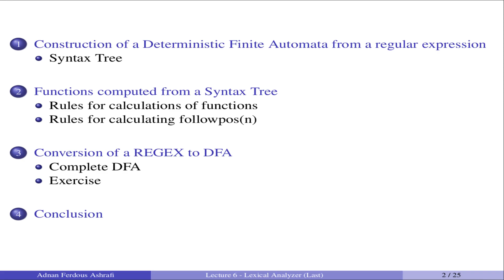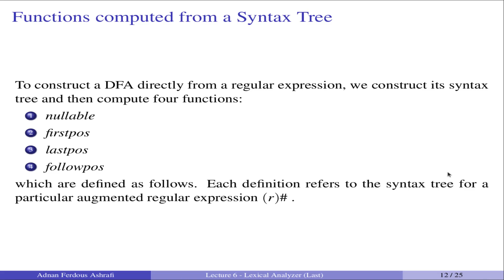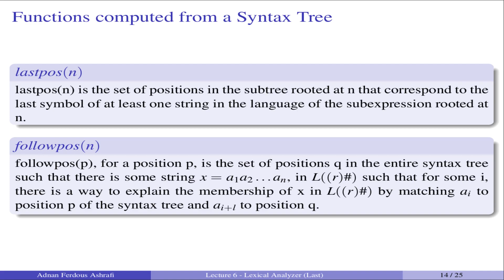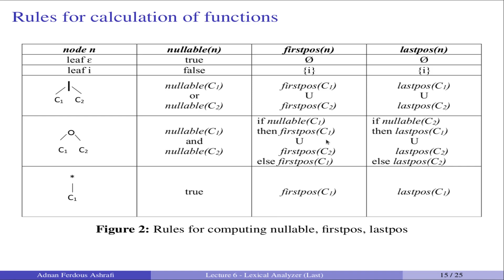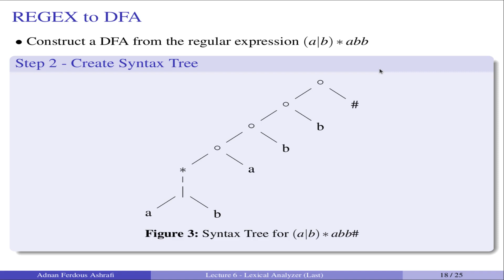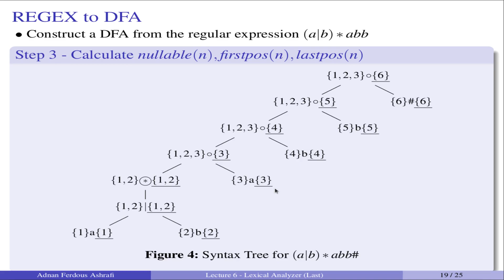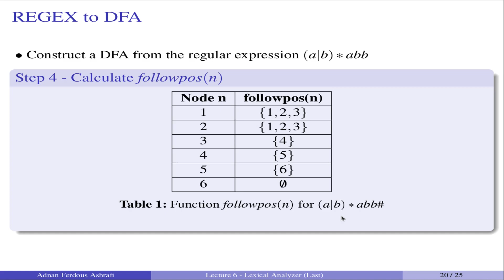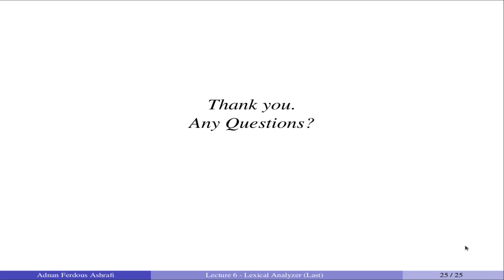CSI 411 - Compiler - Lecture 6 - Lexical Analyzer (Last)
This is a video tutorial explaining lexical analyzers in the compiler. We have discussed the construction of DFA's from regular expressions in this video.